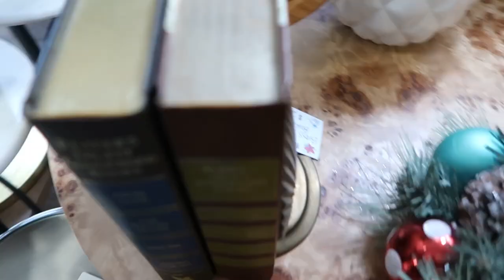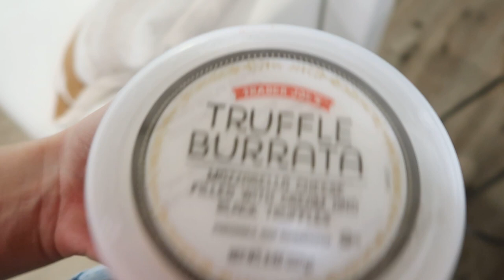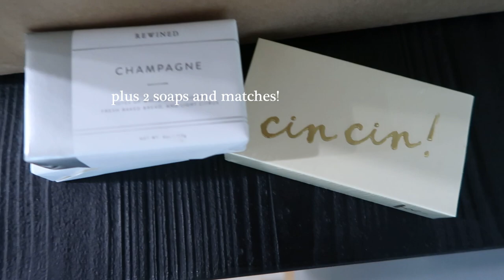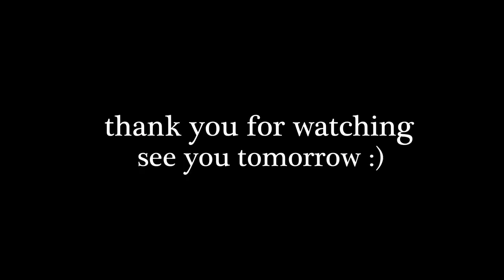vlogmas day 2 | vintage shopping, coffee, tree shopping & dinner out!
Hey, glad you’re here :)  Please let me know what you think & if you have any questions for me!